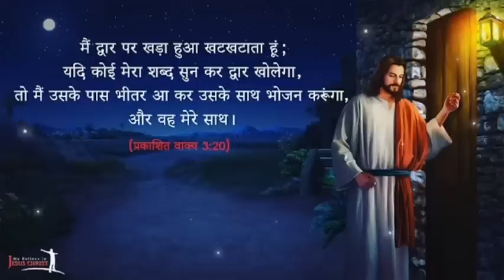दिन बुरे है II Br Suraj Premani II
19 इसलिये तुम जाकर सब जातियों के लोगों को चेला बनाओ और उन्हें पिता और पुत्र और पवित्रआत्मा के नाम से बपतिस्मा दो।
मत्ती 28:19